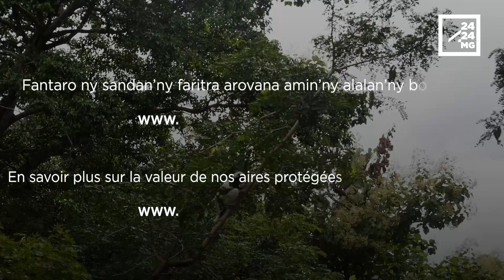Protéger les aires protégées, contribuer à la lutte contre le changement climatique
Mikolo ny faritra arovana, miady amin’ny fikorontanan’ny toetrandro
Fantatrao ve fa afaka mitroka sy misintona entona karbonika hatramin’ny 13,7 tapitrisa taonina ny faritrala ao amin’ny atiala atsinanana ? Ahafahana mampidi-bola mihoatra ny 50 tapitrisa dolara ho an’i Madagasikara ao anatin’ny 5 taona ny famarotana io fahafahana io araka ny fifanarahana ao anatin’ny tetikasa Forest carbon partnership facility.

Savez-vous que les forêts de l’Est peuvent absorber et stocker jusqu’à 13,7 millions de tonnes de gaz carbonique ? La vente de cette capacité de captage et de stockage permet de générer jusqu’à 50 millions de dollars de recettes en cinq ans dans le cadre du contrat de vente Forest carbon partnership facility.

Protecting protected areas, helping to fight climate change
Did you know that Eastern forests can capture and store up to 13.7 million tons of carbon dioxide? Selling this capture and storage capacity can generate up to USD 50 million in revenue over five years through the Forest Carbon Partnership Facility sales contract.